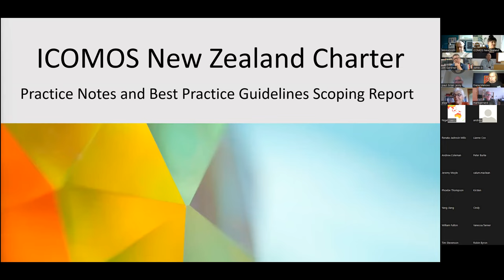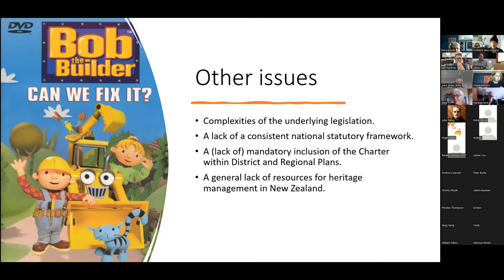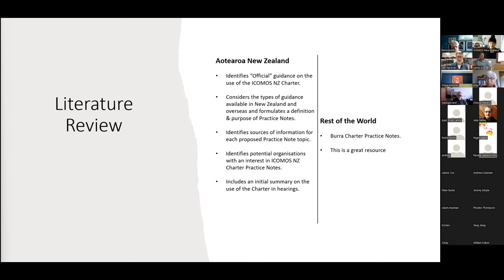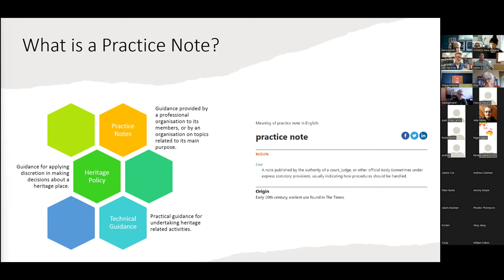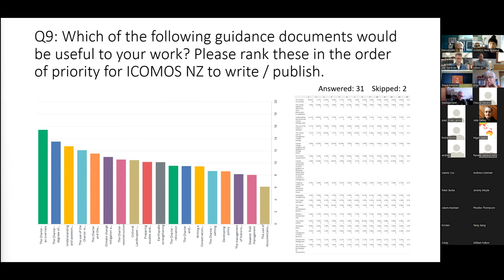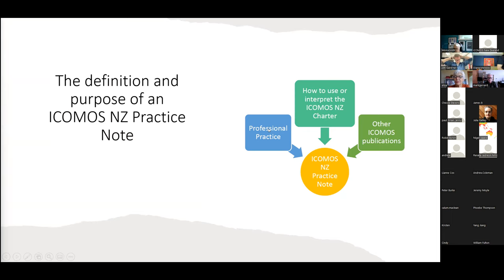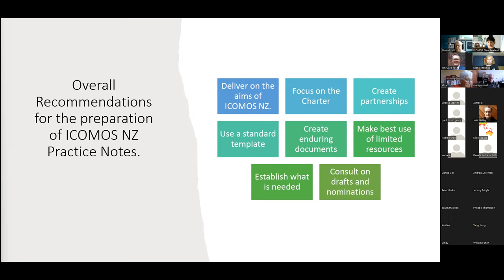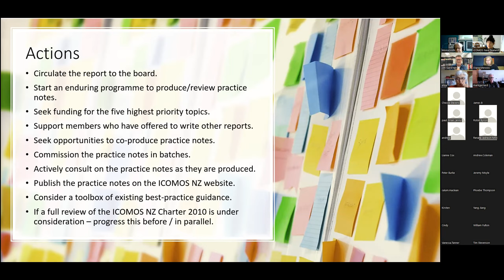Heritage Bites 1: Moira Smith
Heritage Bites is a series of digital lunchtime talks on historic heritage matters presented by Historic Places Aotearoa and ICOMOS New Zealand.
Talk 1: Moira Smith, ‘ICOMOS New Zealand Charter Practice Notes and Best Practice Guidelines’ (25 April 2022)